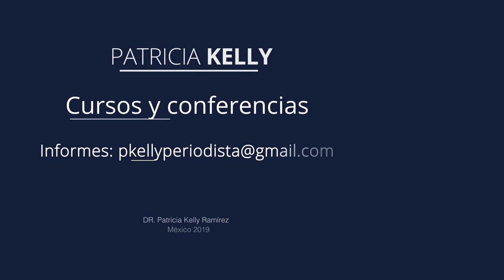¿Adultos mayores con VIH SIDA? | Vejez creativa con Patricia Kelly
Las cifras de personas infectadas por VIH Sida van en aumento en los grupos de personas adultas mayores.  No existen campañas preventivas para sensibilizarnos y ellas actúan con descuido y desinformación.